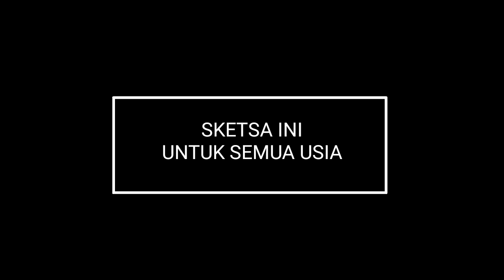TIPS MEMILIH KOMPOR GAS YANG BAGUS DAN TAHAN LAMA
Hai semua sobat, kali ini saya membahas tips memilih kompor gas yang baik dan tahan lama, terutama kompor gas rumah tangga alias  kompor gas low pressure.